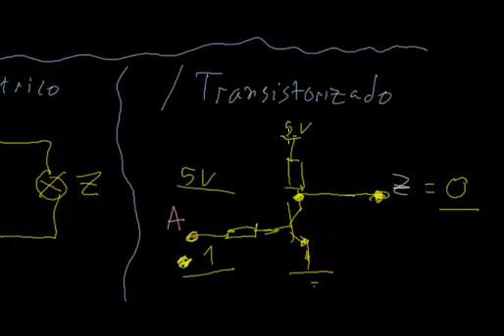23 Porta Lógica NOT Continuação)